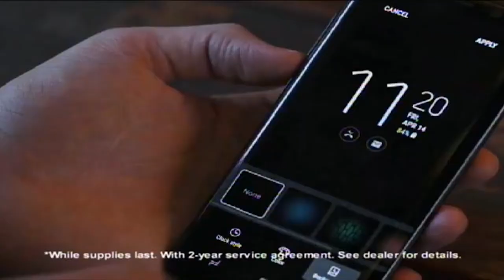Native American event in Paintsville